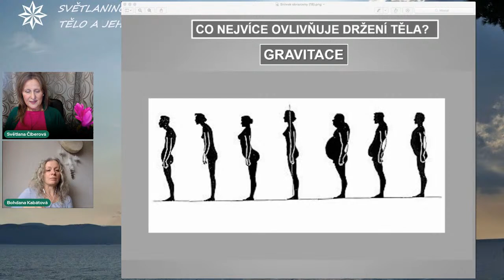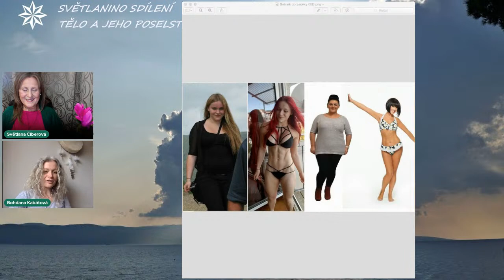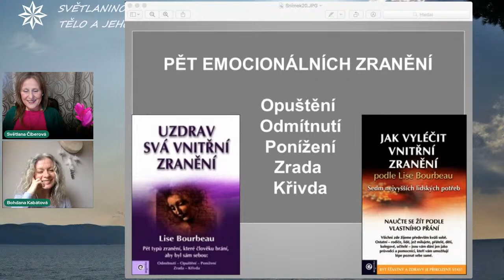TĚLO A JEHO POSELSTVÍ č. 6 - BOHDANA KABÁTOVÁ průvodkyně na cestě životem (Světlanino sdílení)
Srdečně děkuji za přízeň a ocenění tvorby
Číslo účtu 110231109/0300          ​IBAN CZ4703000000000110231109
Pojďme společně prozkoumat symboliku těla, jeho přijetí či nepřijetí a vše co s tím souvisí - zdraví, nemoci, nadváhu, podváhu, cvičení, stravu... O svůj úhel pohledu se s námi, po díle o vlasech, podělí Bohdana Kabátová.